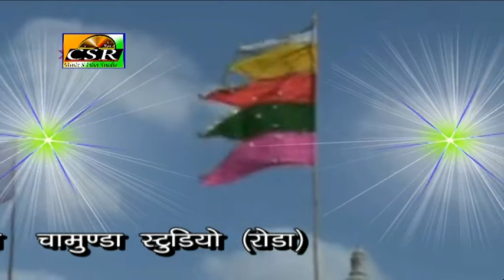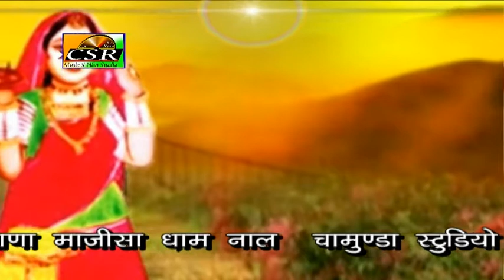Devaram rana 03